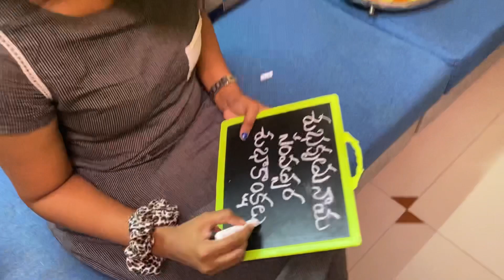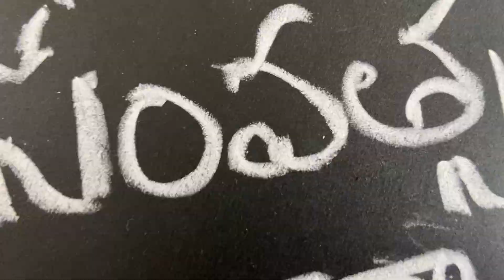Junnu’s face reveal || ugadhi theme decor || Telugu vlogs || Vizianagaram vlogs